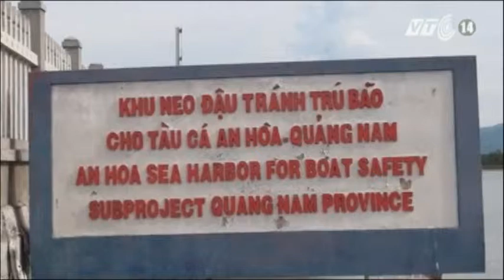VTC14_Quảng Nam: Bất cập trong quy hoạch và xây dựng khu neo đậu tàu thuyền tránh bão_12.08.2013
Quảng Nam: Bất cập trong quy hoạch và xây dựng khu neo đậu tàu thuyền tránh bão_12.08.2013:
Bão hay áp thấp liên tục xuất hiện liên tục và ngày càng diễn biến phức tạp nên việc đảm bảo an toàn tàu thuyền ở những khu neo đậu là hết sức quan trọng. Và việc Cục Đường thủy nội địa -- Bộ Giao thông Vận Tải sắp tới sẽ triển khai đề án "Xác định vị trí và xây dựng hệ thống phao neo, trụ neo cho tàu thuyền đậu trú, tránh bão, lũ trên tuyến đường thủy nội địa quốc gia" được cho là biện pháp giảm thiếu tối đa thiệt hại do thiên tai gây ra. Nhưng có lẽ, đề án còn phải chờ khá lâu nữa thì mới đi vào triển khai thực tế được. Trong khi đó, hiện trạng ở nhiều địa phương, thì nhiều khu neo đậu do quy hoạch và xây dựng không hợp lý nên nhiều tàu thuyền gặp nạn khi tránh trú bão.